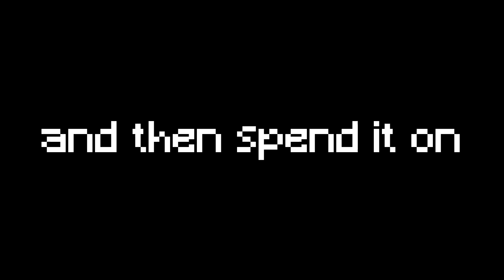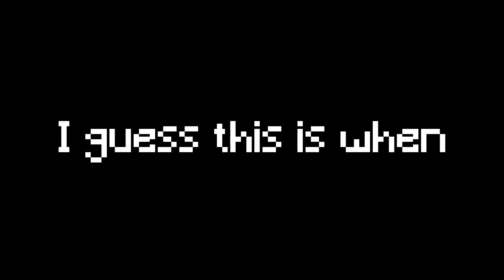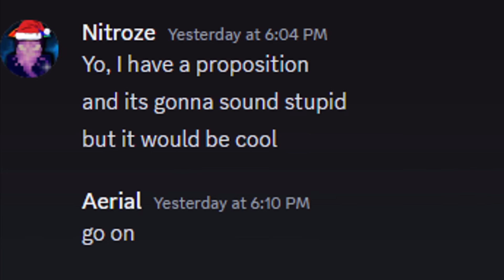I liquidated my profile to get a scuffed Infernal setup... (Hypixel Skyblock)